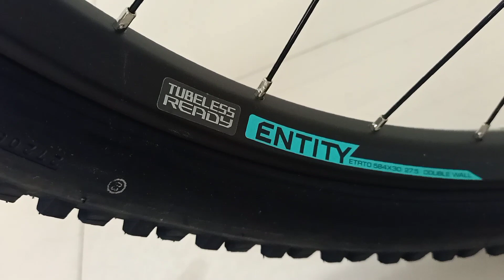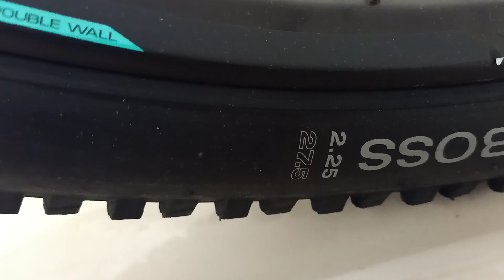Polygon Xtrada 7 2021 | Review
Xtrada 7 2021